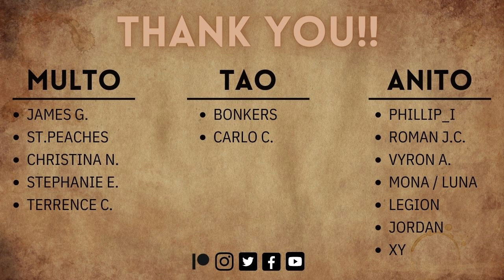BORINGKANTADA | TUESDAY CREATURE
This channel is an extension of my podcast with the same name. The contents of this channel are essentially updates to my prior episodes.

Art by Me and Makong_Asado BG music by Myuu

Source:
Bikol Beliefs and Folkways: A Showcase of Tradition by Eden K. Nasayao